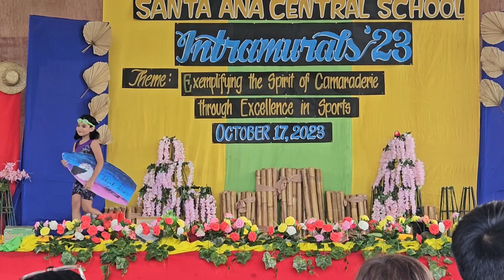My son Rendrei Ace Escalante crowned Mr. Intramurals 2023 @Sta. Ana Central School